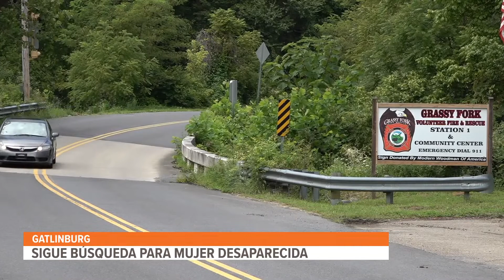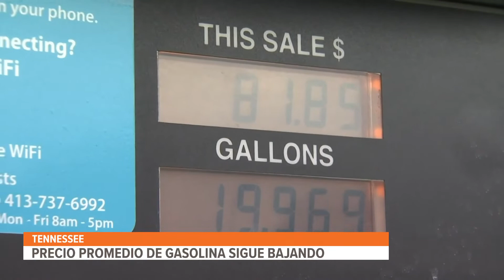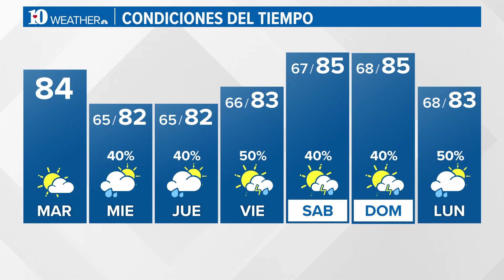Noticias WBIR: Lo que tienes que saber para hoy 16 de agosto de 2022